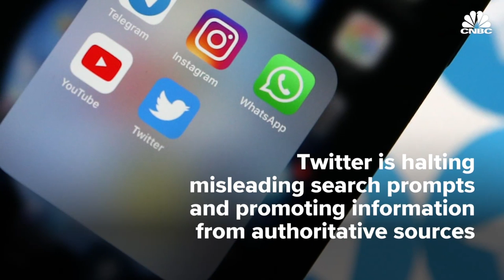Here's how Big Tech companies are combatting coronavirus misinformation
Facebook will start removing misinformation about the coronavirus outbreak from its platforms. Google and Twitter also taking steps to tackle misinformation about it. Google has started displaying information from the WHO about the virus in search results. Twitter meanwhile has adjusted its search prompt to lift information from "authoritative health sources" to the top of the page when users make searches about the coronavirus.

CNBC TV